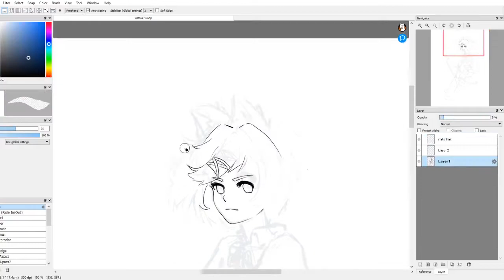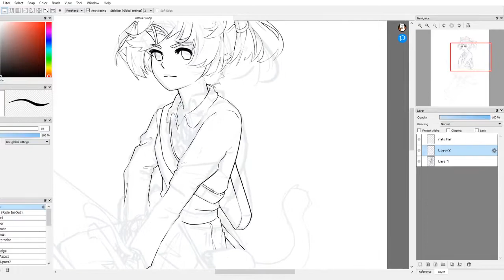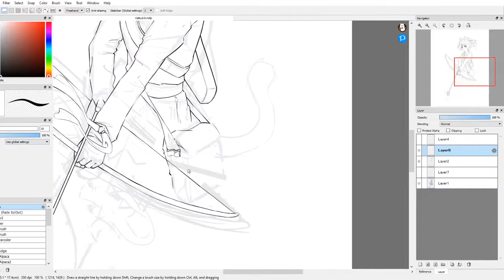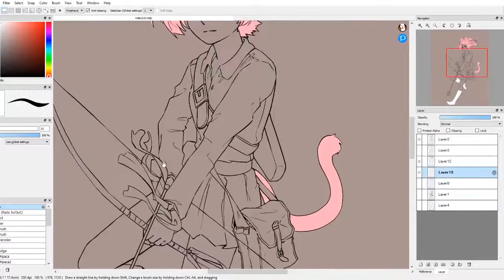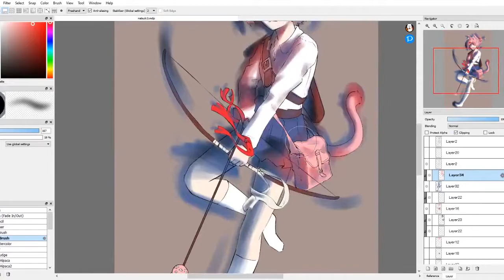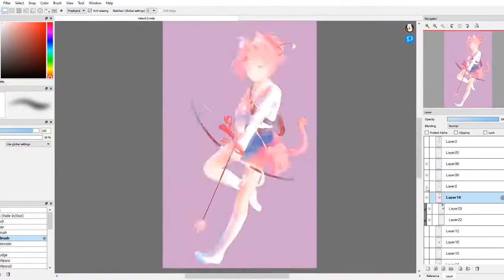Epic Natsuki - Speed Paint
This is a epic drawing of Natsuki. I started a epic Dokis series back in April.

Deemo: Refection (Mirror Night) - Damitas Remix